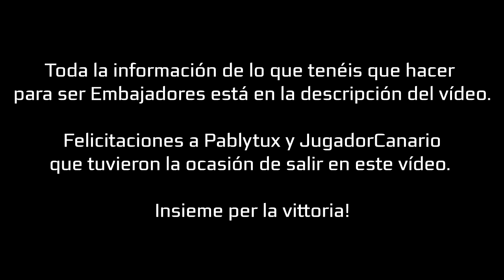¿Quieres ser embajador de Ubisoft España?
¡Visita la comunidad del Gremio de las Sombras en 3djuegos.com!